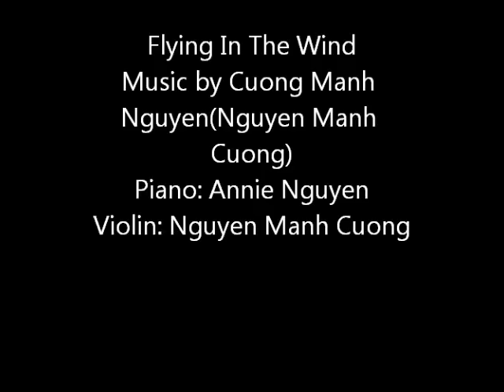Flying In the Wind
Music composed by Cuong Manh Nguyen(Nguyen Manh Cuong)
piano: Annie Nguyen
Violin: Cuong Manh Nguyen